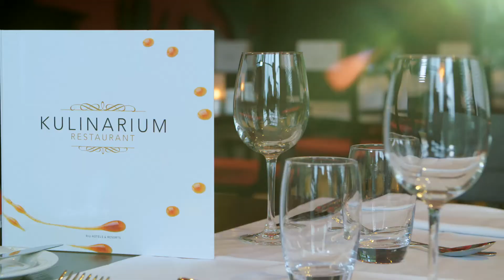RIU Le Morne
Samen met de hotels RIU Creole en RIU Coral vormt RIU Le Morne het RIU Resort op het schiereiland Le Morne. De drie hotels werden gerenoveerd in 2014 en openen nu opnieuw hun deuren als RIU-hotels. Je kan gebruik maken van heel wat faciliteiten en restaurants in de drie hotels.

Ensemble avec les hôtels RIU Creole et RIU Coral, le RIULe Morne forme le RIU Resort sur la presqu'île Le Morne. Rénovés en 2014, ces trois hôtels se font le plaisir de rouvrir leurs portes en tant qu'hôtels RIU. Vous avez accès à un large choix de facilités et restaurants dans le complexe entier.